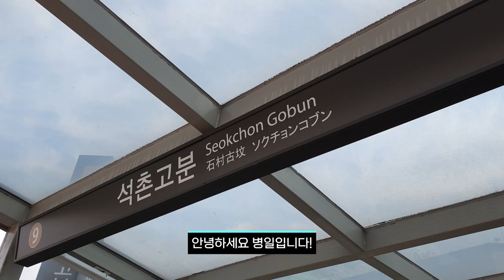[Vlog] 2022 크리스천 카페 방문기 - LLL COFFEE(2)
※ 본 영상은 현행 사회적 거리두기 단계가 적용되었으나
     취식 외에 마스크 착용하기 등 방역 수칙을 철저히 준수하였습니다.

                     다빈치 리졸브로 60프레임 맞췄습니다.

촬영 장소 : LLL COFFEE(엘엘엘커피)
                    (서울특별시 송파구 석촌호수로 194 태호빌딩 3층)

BGM 출처